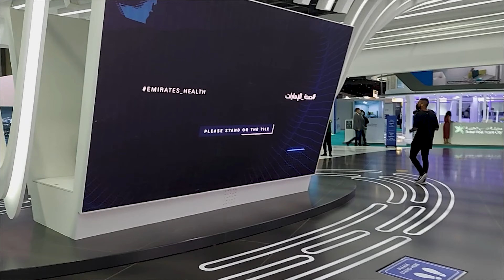Interactive Tile System | Event Technology | MakerMan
Here I have made an Interactive Tile System for an Event at the trade centre. The event was Arab health, we made a touchless solution (due to covid) to trigger the content on the big screen.

Music used from the youtube music library
to see small projects which not uploaded in this channel.